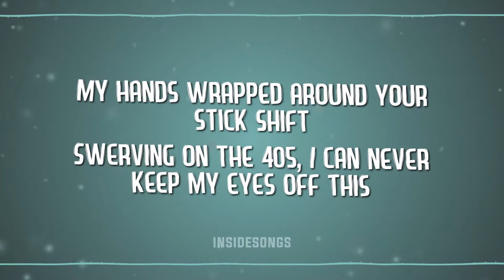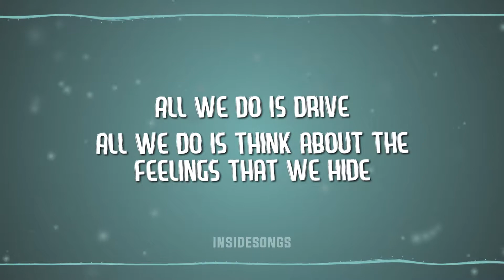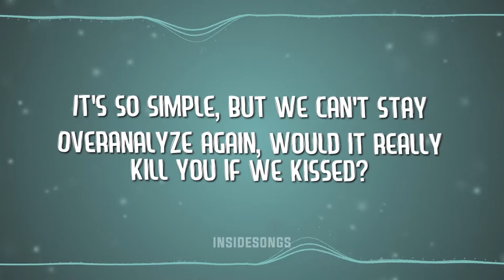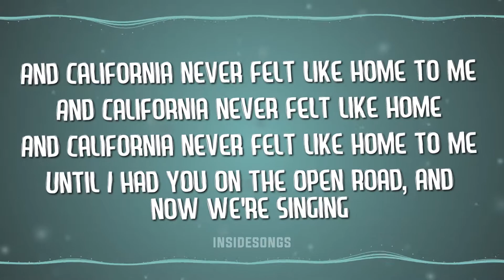Halsey – Drive (slowed down + reverb) Lyric Video | 8D songs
Use headphones 🎧

Drive by Halsey Lyrics:

My hands wrapped around your stick shift
Swerving on the 405, I can never keep my eyes off this

My neck, the feeling of your soft lips
Illuminated in the light, bouncing off the exit signs I missed

All we do is drive
All we do is think about the feelings that we hide
All we do is sit in silence waiting for a sign
Sick and full of pride

And California never felt like home to me
And California never felt like home
Until I had you on the open road, and now we're singing

Your laugh echoes down the hallway
Carves into my hollow chest, spreads over the emptiness
It's bliss

It's so simple, but we can't stay
Overanalyze again, would it really kill you if we kissed?

All we do is drive, oh

California never felt like home to me
Until I had you on the open road, and I was singing

Song:     Drive
Artist:    Halsey
Album:  Badlands
License Type:      SME (on behalf of Columbia); UMPG Publishing, UMPI, Global Music Rights LLC, LatinAutor - UMPG, BMI - Broadcast Music Inc., LatinAutorPerf, CMRRA, Pulse Recording (music publishing), and 12 music rights societies

Halsey Drive slowed down sped up and reverb Lyric video Best songs 2022 Top TikTok Audios for Edits popular hits 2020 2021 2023